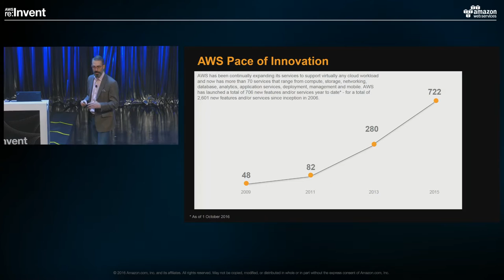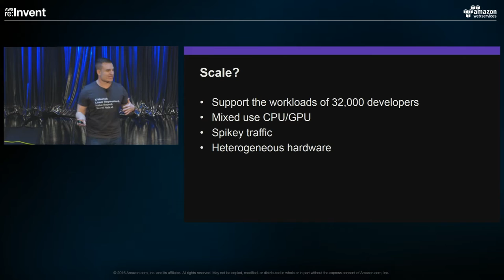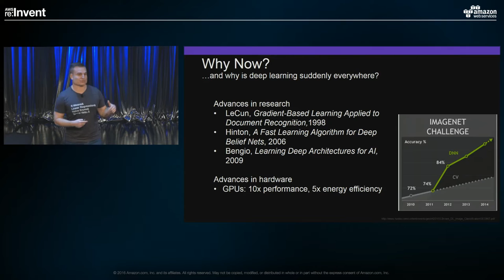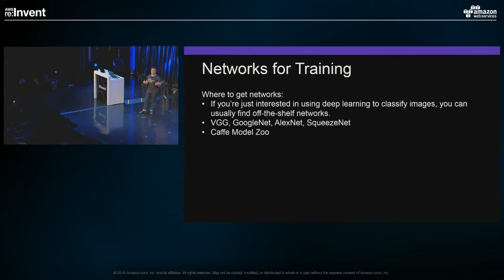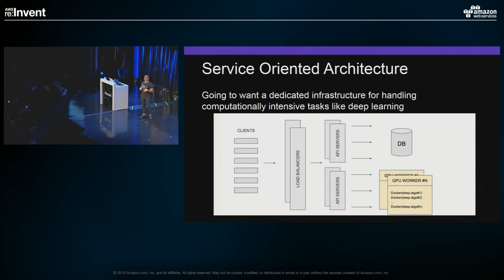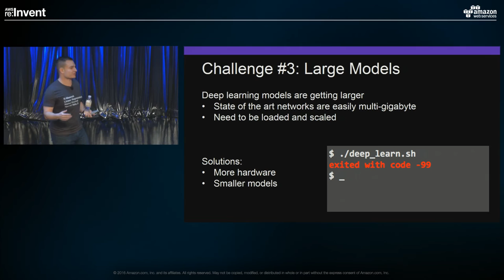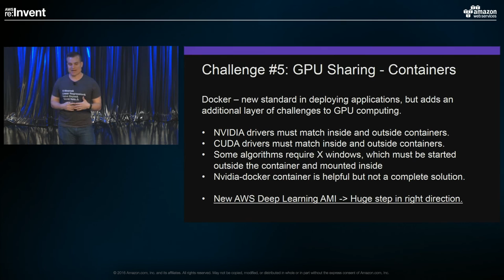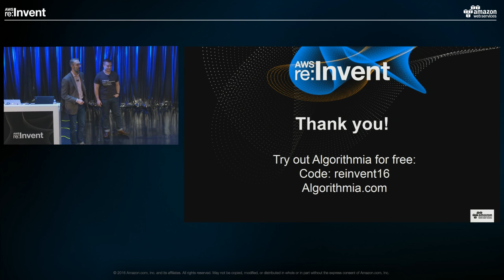AWS re:Invent 2016: Bringing Deep Learning to the Cloud with Amazon EC2 (CMP314)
Algorithmia is a startup with a mission to make state of the art machine learning discoverable by everyone&emdash;they offer the largest algorithm marketplace in the world, with over 2500 algorithms supporting tens of thousands of application developers. Algorithma is the first company to make deep learning, one of the most conceptually difficult areas of computing, accessible to any company via microservices. In this session, you learn how this startup has selected and optimized Amazon EC2 instances for various algorithms (including the latest generation of GPU optimized instances), to create a flexible and scalable platform. They also share their architecture and best practices for getting any computationally-intensive application started quickly.